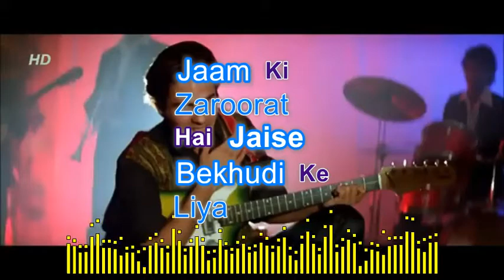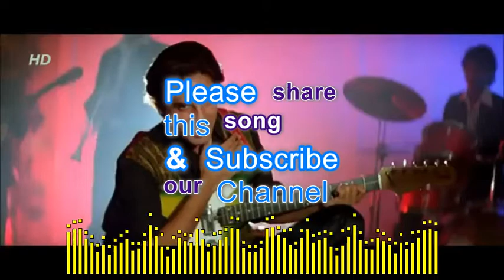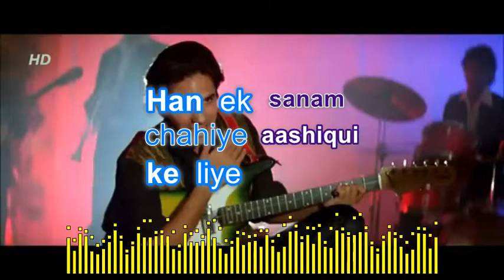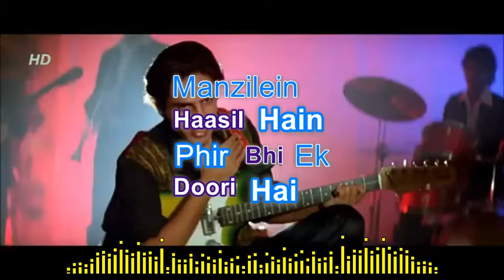Ek sanam chahiye Hindi Karaoke for Male singers.mp4